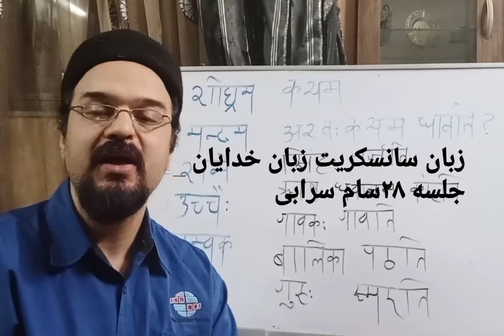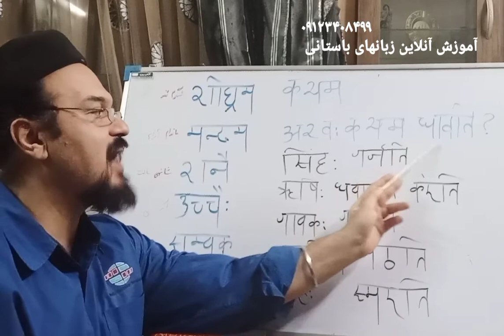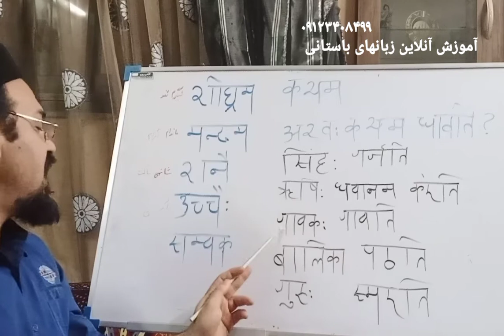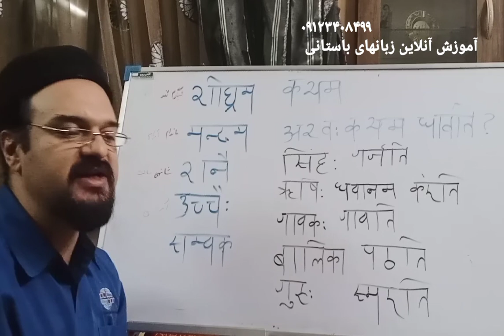سانسکریت زبان خدایان جلسه ۲۹_سام سرابی